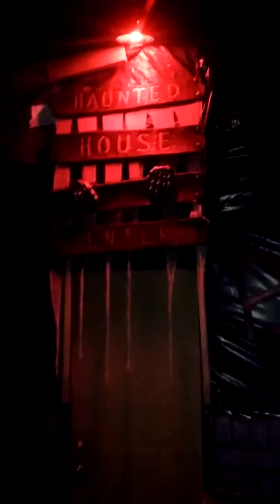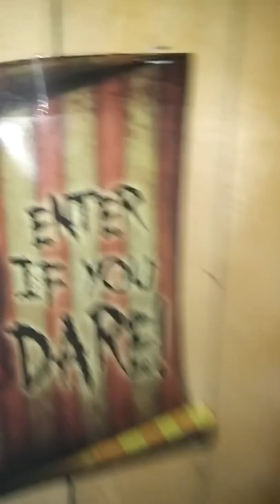Haunted house in Blanchester Ohio 2016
Haunted house